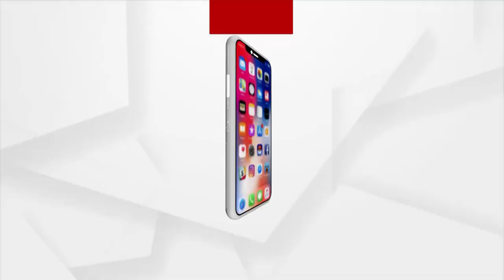Farmers Longing For Government's Assistance as Rain Water Damages Their Crops in Bhadrak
Farmers are in distress as their crops were damaged due to heavy rainfall. This is the Season for cultivation but Rain water and  Chakapa poko are destroying the crops for which farmers are seeking for government's help.